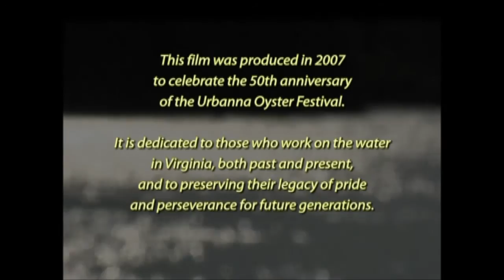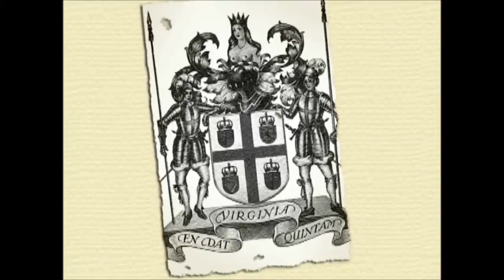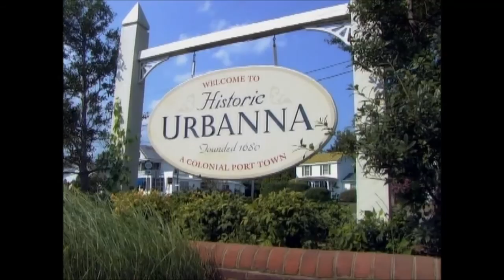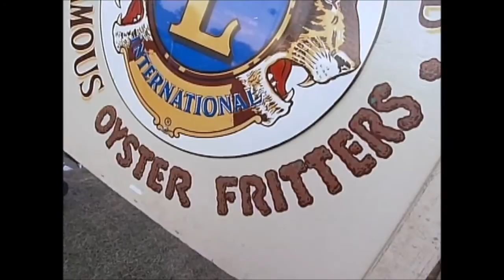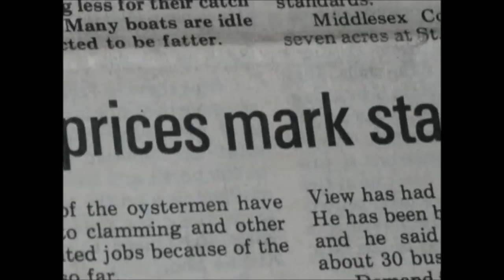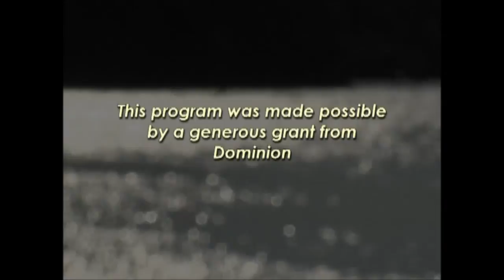Urbanna Working On The River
Great stories from local watermen and businesses on the history of the oyster industry in Middlesex and the Town of Urbanna